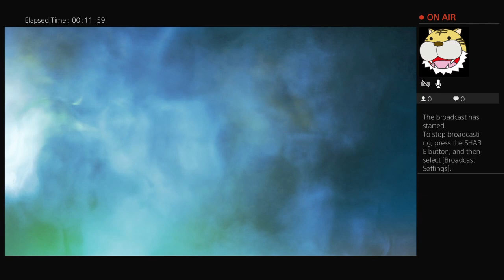Herpa derp, surely Anthem won't fail.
Just a guy who likes to play games.

Hey, while you's all here, give a peek at MattRlive's Let's Plays. He covers stuff I'd never bother touching.

I also take requests for games, mind you, they have to be 8 or 16-bit.
So, if you have a request, bring it on. I will tackle the hardest games you can think of.